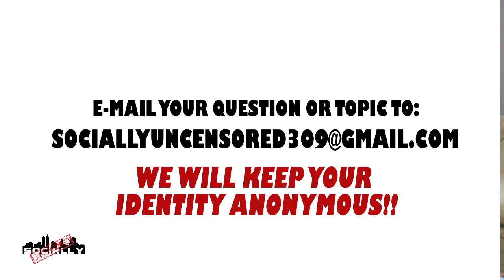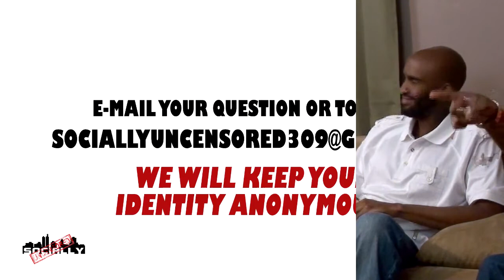Socially Uncensored - Episode 6